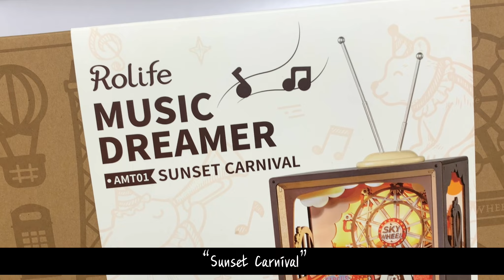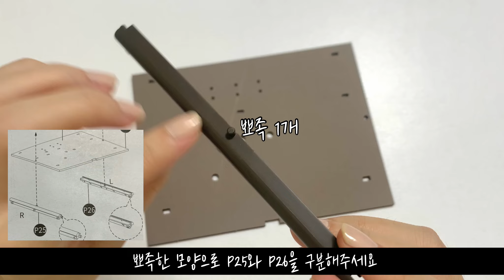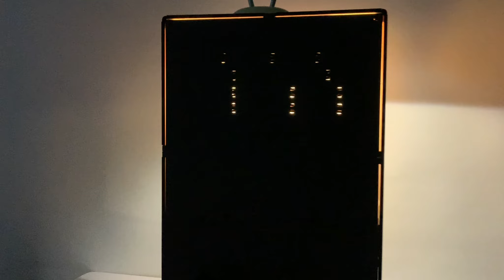[텔레비전 속 놀이동산🎡] Diy Miniature Music Dreamer Sunset Carnivalㅣ미니어처 선셋 카니발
🎹완성 영상 속 음악🎹
Minuet in G major Beethoven
Minuet in G from Anna Magdalena

회전하는 부품들의 경우 왁스칠을 충분히 해주셔야 부드럽게 잘 돌아가요 :)